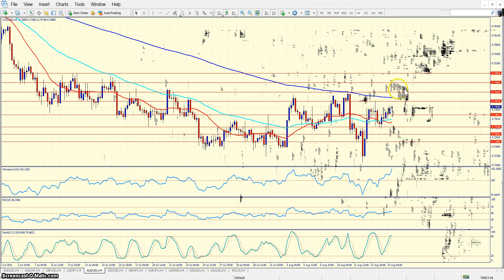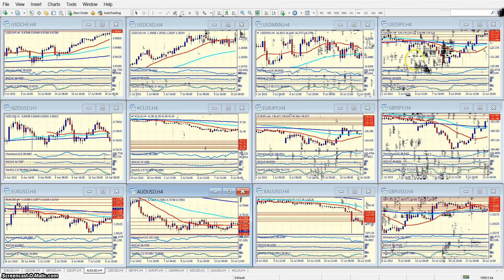Forex Análisis 14 de agosto de 2015